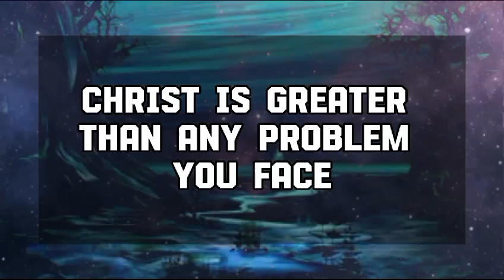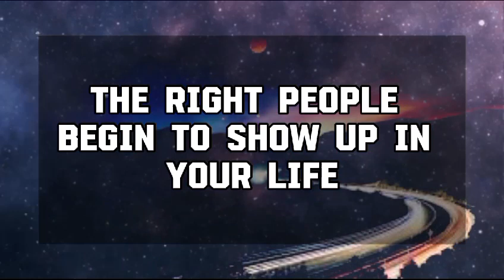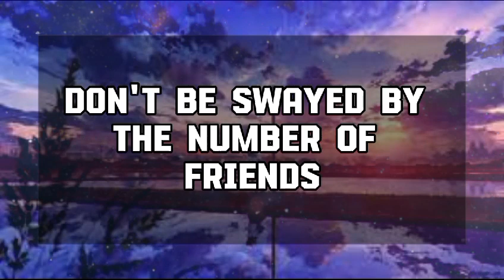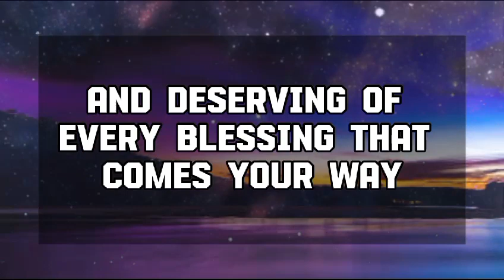God Message Today: A PERSON WHO WORKS IN LAW ENFORCEMENT.. 💌 God message || Universe message